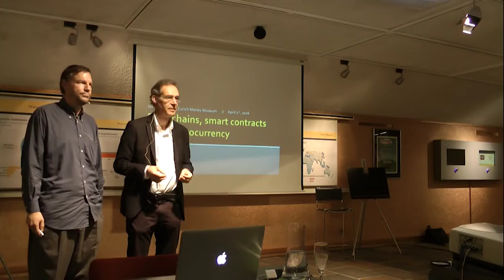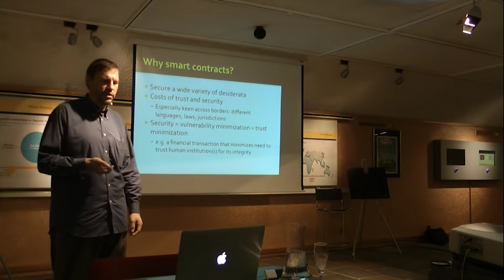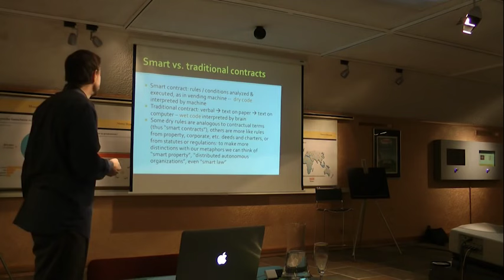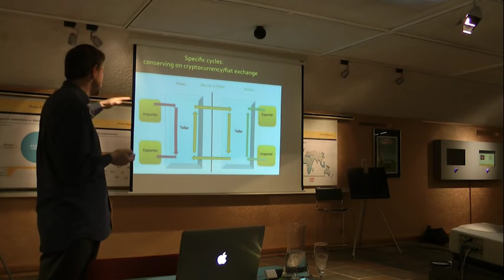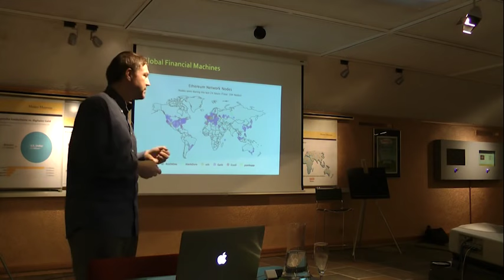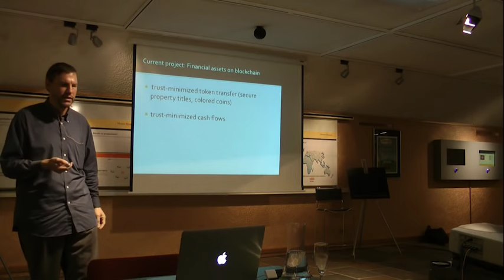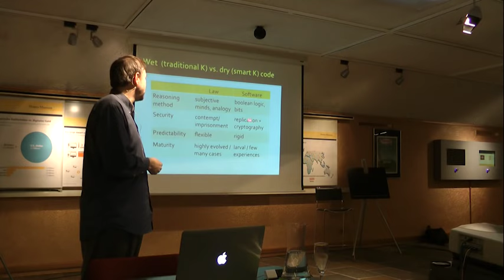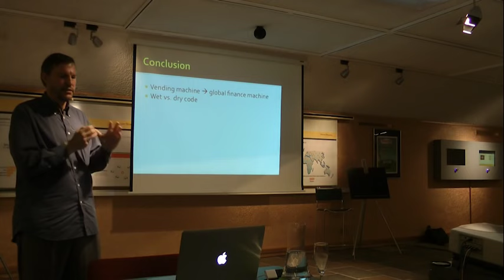Nick Szabo on Blockchains and Smart Contracts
Nick Szabo -- vote him up or down @ -- not the Satoshi (wink, wink) and the CEO of Global Financial Assets Inc. talks the blockchains and smart contracts.